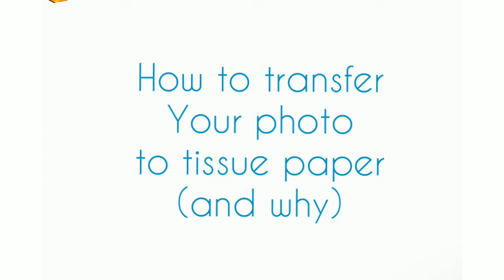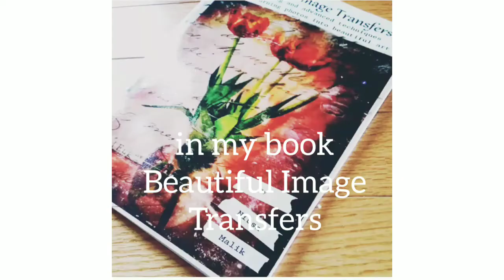How to transfer your photo to tissue paper and why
This method is an easy and quick way to transfer your favorite photos to gift tissue papers and use them in mixed media collages, art journals, art cards, mount them on wood,  metal, canvas or glass.
Learn how to transfer any image to any surface the easy way!  👩‍🏫
Fun and easy self paced ONLINE CLASSES at:

More fun image and photo transfers in my book
BEAUTIFUL IMAGE TRANSFERS